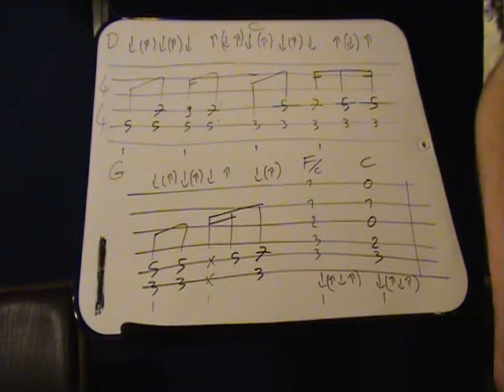Comment jouer "Sweet home Alabama" (8/11) à la guitare AVEC TOUS LES MOUVEMENTS.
Objectif
Apprenez comment ajouter deux accords pour finir le refrain et reprendre l'accompagnement principal.

11 vidéos.